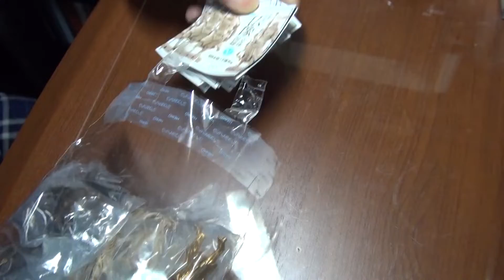30秒の心象風景13031・確認する～仏像フィギュア～